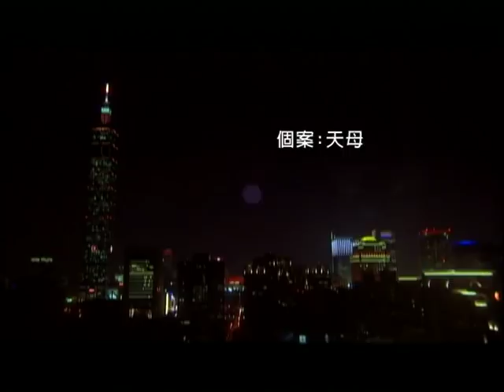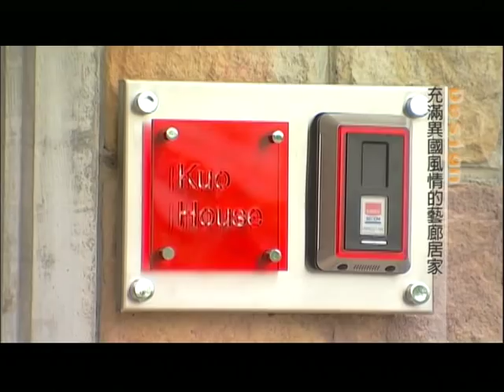充滿異國風情的藝廊居家《設計概念》【泰然設計-陳泰宏】by幸福空間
相關影片請至幸福空間網站搖曳的樹影環繞在古樸的石磚外牆旁，碎石子搭襯木地板表現城市生活居的自在感，保留原建案英式莊園的外型，融入現代建材與線條，泰然設計陳泰宏設計師以藝術品showroom為出發點，打造『藝廊住家』。